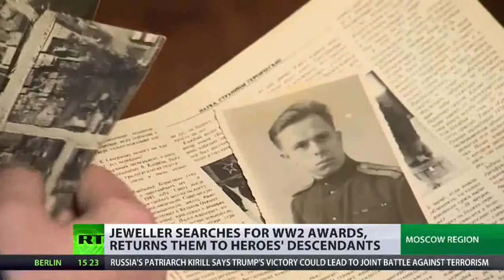RT Intl. News | November 19, 2016 (5)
Militants in Eastern Aleppo allegedly open fire on a crowd of civilian protesters there, killing at least 17 and injuring dozens more. Locals were demanding to be allowed to leave the city's rebel-occupied areas.Anti-Obama protesters scuffle with police as the outgoing U.S. president arrives in  Peru for a major economic summit. As America's next leader starts to fill key administration positions, we look at three he's chosen so far - who all back legal moves against Hillary Clinton.

RT News | November 20, 2016 @nusantara timurJAUh

Militan di Aleppo Timur didakwa melepaskan tambakan terbuka pada orang ramai penunjuk perasaan awam di sana, membunuh sekurang-kurangnya 17 dan mencederakan berpuluh-puluh lagi. Penduduk tempatan telah menuntut untuk dibenarkan meninggalkan kawasan pemberontak yang diduduki di bandar ini.

Penunjuk perasaan Anti-Obama pergelutan dengan polis sebagai presiden AmerikaSyarikat yang keluar tiba di Peru untuk sidang kemuncak ekonomi utama.

Sebagaimana pemimpin yang akan datang Amerika bermula untuk mengisi jawatan pentadbiran utama, kita melihat 3 dia dipilih setakat ini - yang semua menyokong bergerak undang-undang terhadap Hillary Clinton.